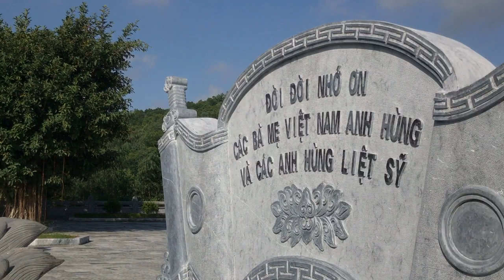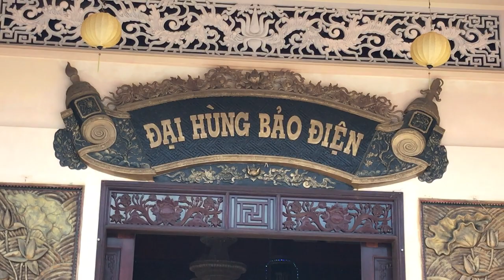Chùa trên núi Hàm Rồng - Thanh Hóa. Thiền Viện Trúc Lâm Hàm Rồng.=du lich Việt Nam.=62-22645=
Thiền Viện Trúc Lâm Hàm Rồng tọa lạc tại núi Hàm Rồng, phường Hàm Rồng, TP.Thanh Hóa.
 Thiền viện Trúc Lâm Hàm Rồng là một trong những thiền viện thuộc Thiền phái Trúc Lâm Yên Tử. Thiền viện được xây dựng trên đồi C4 lịch sử nhìn xuống dòng sông Mã, sát bên cầu Hàm Rồng – một di tích lịch sử quốc gia.
Thiền viện – Hàm Rồng là nơi khôi phục lại dòng thiền của dân tộc, do Phật hoàng Trần Nhân Tông khai sáng. Ngài là một vị vua anh minh đã lãnh đạo quân và dân 2 lần đánh thắng đế quốc Nguyên Mông, một đế quốc hùng mạnh nhất thời bấy giờ, nhân dân tán thán biết ơn, thế giới ca tụng Ngài. Đến năm 35 tuổi là tuổi thanh niên, trai tráng sung sức, ham hưởng thụ ngũ dục, ham chức quyền, thì Ngài nhường ngôi cho con là Trần Anh Tông, lên làm Thái thượng hoàng (cố vấn), đến năm 41 tuổi, khi vua Trần Anh Tông thạo việc trị nước, Ngài vào núi Yên Tử. Sau khi ngộ đạo, Ngài đi khắp nơi trong nước dạy dân tu Thập thiện, dẹp bỏ những dâm từ. Ngài đi tu không phải vì yếm thế chán đời hay để cầu nhàn. Ngài đi tu là vì nước thương dân còn mê muội, là để xây dựng nền đức lý cho dân, dạy dân cách sống để được an lạc hạnh phúc ngay trong hiện đời, chứ không mong cầu ở kiếp sau, hay ở cõi nào xa xôi. Đối với người tu Thiền, Ngài dạy “phản quan tự kỷ” – soi rọi lại tâm mình, để buông bỏ mọi vọng tình đảo điên. Vì Phật khác với chúng sinh là ở cái tâm – Tâm chúng sinh thì tham sân si, phiền não, vui buồn thương ghét đảo điên suốt ngày, tâm Phật thì an lạc, thanh tịnh, thường biết rõ ràng. Người tu là người thực hành làm Phật, suốt ngày thường nhận biết mọi vọng niệm khởi lên để buông bỏ, chuyển hóa, đưa nó trở về trạng thái thanh tịnh, an lạc. Giây phút nào tâm được thanh tịnh, an lạc, rõ biết, thì giây phút đó mình đang là Phật. Với Ngài khi tâm thanh tịnh, trong sạch, thường sáng soi rõ biết thì ngay đó mình là Phật rồi, đâu cần gì phải tìm về Tây phương Cực lạc ở nơi đâu. Ngài đã dạy đến chỗ tột cùng của lý Tịnh độ…Tinh thần của Thiền phái Trúc Lâm đến nay vẫn xứng đáng là ngọn đuốc sáng, soi đường cho đất nước đi lên hòa nhập với năm châu…
Thiền viện không chỉ mang ý nghĩa bảo tồn phát huy di sản văn hóa đạo đức của dân tộc, mà còn tôn vinh giá trị phi vật thể của Thiền phái Trúc Lâm, là niềm tự hào của dân tộc, đưa Phật giáo Việt Nam sánh ngang tầm Phật giáo thế giới. Vì thế giới chưa có một vị hoàng đế nào đang tại chức đi tu, ngộ đạo thành Phật, thành Tổ như Phật hoàng Trần Nhân Tông. Thiền phái Trúc Lâm Yên Tử là một dòng Thiền nhập thế, theo tinh thần “Phật pháp bất ly thế gian giác”. Cư sĩ tại gia vẫn tu hành ngộ đạo như người xuất gia (vua Trần Thái Tông, Trần Thánh Tông, Tuệ Trung ThượngSĩ.). Lịch sử minh chứng Thiền phái Trúc Lâm đã làm cho đất nước trở nên hưng thịnh.
=nhạc hay ảnh đep=
 và giới thiệu, chia sẻ cho bạn bè cùng xem :
Bí mật Cá Thần ở Suối Ngọc, Cẩm Lương -Thanh Hóa